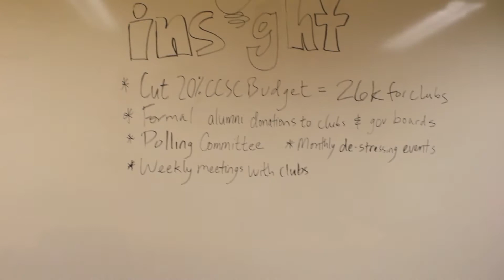INSIGHT FOR CCSC: A Healthier, Happier Columbia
Insight is committed to making Columbia a healthier and happier school by (1) Collaborating with student groups, (2) Advocating for student and group needs, (3) Empowering groups to doing what they want to do, (4) making CCSC more Accessible to students and (5) creating a more Vibrant community with awesome, large events that are driven by student input and which feature student group talent.